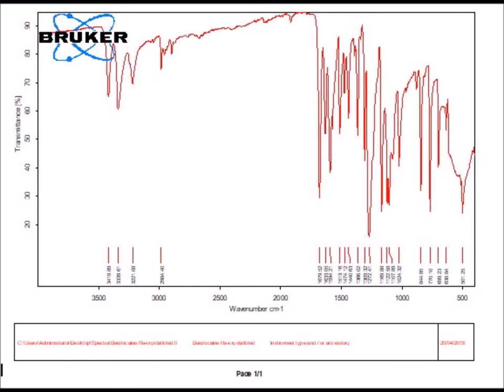Benzocaine purification by re-crystallization